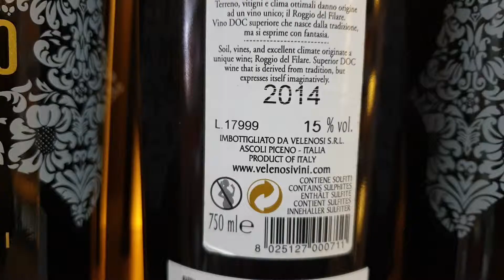Rượu vang ý Roggio Velenosi tại Rượu Plaza 96 Lê Trọng Tấn 0993.996.113